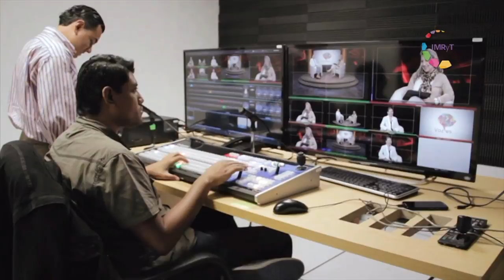PROMOCIONAL VOZ ES MIERCOLES IMRYT